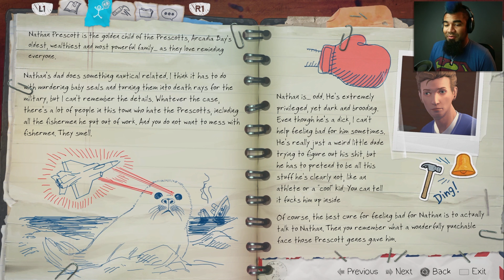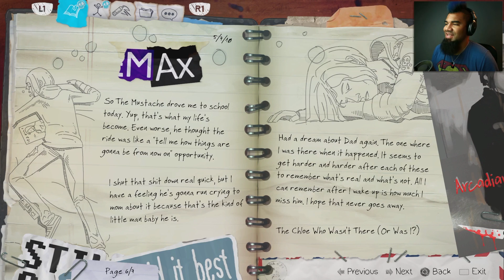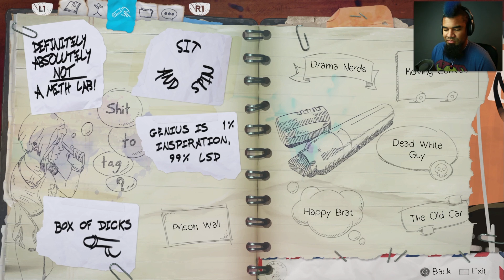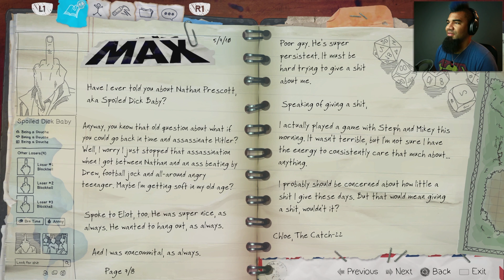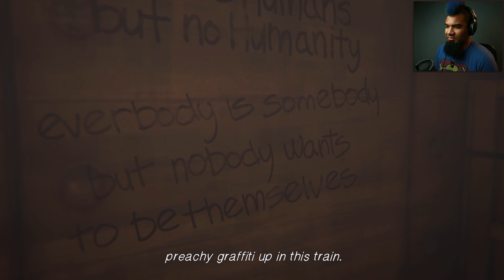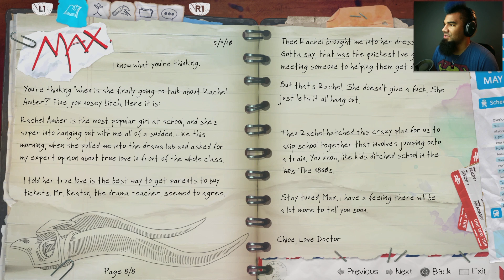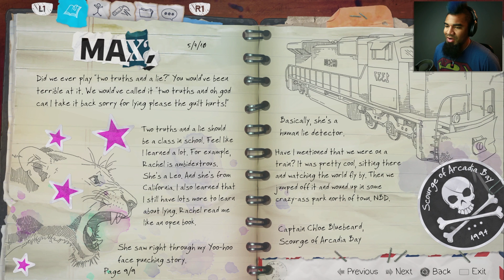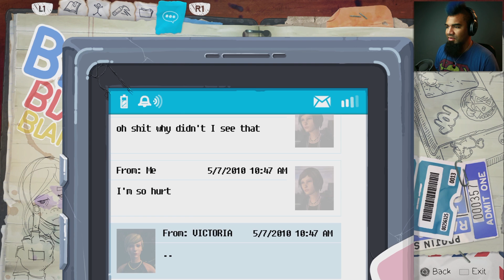RACHEL & CHLOE | Life is Strange: Before the Storm — Episode 1: Awake — Part 4 | Let's Play Gameplay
In this Life is Strange: Before the Storm — Episode 1: Awake Gameplay Playthrough Part 4 for PS4 & PC, Chloe meets Rachel — again — and the chemistry and adventures are real. Maybe a bit too real...

This let's play of Life is Strange Before the Storm (LiS BtS) game Gameplay Walkthrough Playthrough will include the Full Story, a Review, Choices, the Ending, any Secret Alternate Endings, Cutscenes, and Reactions for PS4 Pro and PC.

In Honor of:
2774 N Cobb Pkwy
Suite 109-184